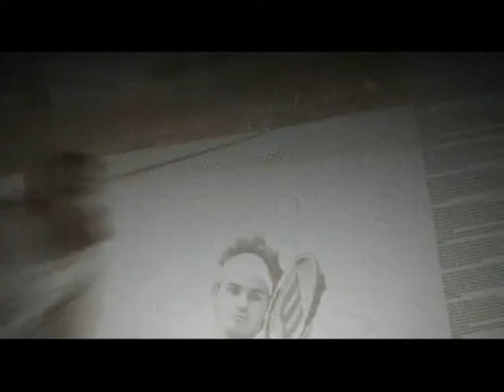TIE BREAK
PROGRAMA DE TENIS